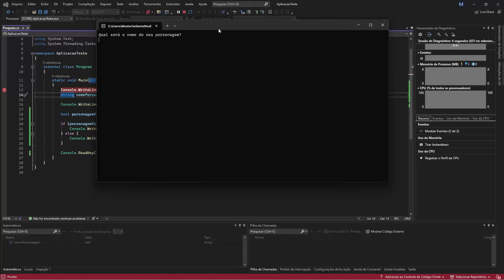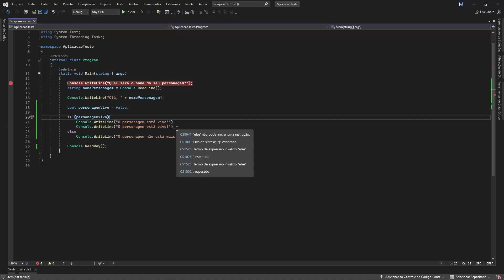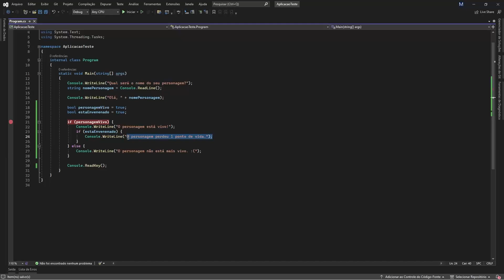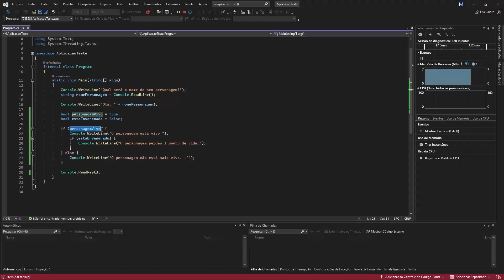Introdução Programação C# (C Sharp) - #4 Estruturas condicionais com IF e ELSE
Neste vídeo nós vamos entender como criar ramificações em nosso código utilizando os comandos IF e ELSE, para determinar qual direção a execução do programa deve seguir, a partir do estado/valores das nossas variáveis.

Se você tem interesse em aprender a programar, mas não sabe por onde começar, talvez aqui seja um bom lugar. Esta é uma série de vídeos com o objetivo de apresentar o básico sobre programação (e um pouco de lógica) utilizando a linguagem C#de (C Sharp), desde a criação de um projeto simples para entender os conceitos básicos da linguagem, até o desenvolvimento de pequenos jogos utilizando aplicações do tipo Console Application:

1. Instalando o Visual Studio
2. Estrutura do programa e o método Main
3. Variáveis e tipos de dados
4. Estruturas condicionais com IF e ELSE (você está neste vídeo!)

Tem dúvidas? Deixa seu comentário!